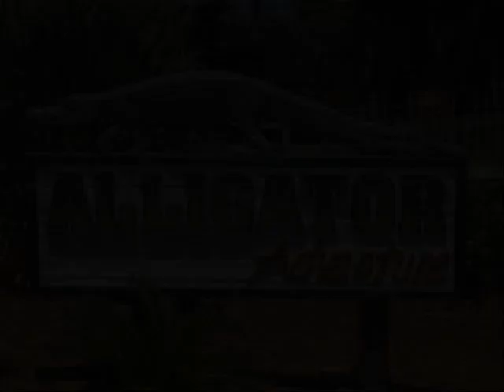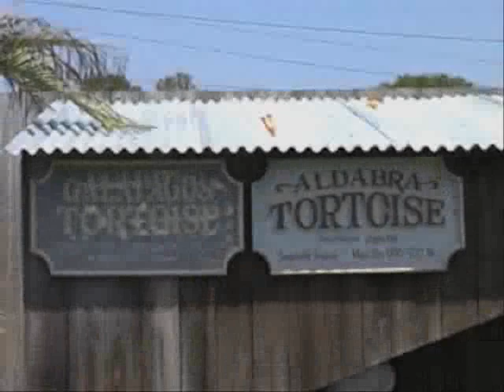Turtles and Tortoises of Alligator Adventure, SC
Took a family vacation to Myrtle Beach this summer.  How could any respectable herp lover go there and NOT visit Alligator Adventure? This short video shows all the turts and torts of the small reptile zoo.  My personal favorites are the podocnemis unifilis...awesome turtles.  On our return trip later in the week (no video camera) we saw a very large water turtle sharing a pool with the false gharial, perhaps a Callagur or Orlitia? Hard to tell because it stayed submerged as we watched. Watch the other edition of our trip called "Crocodilians of Alligator Adventure."